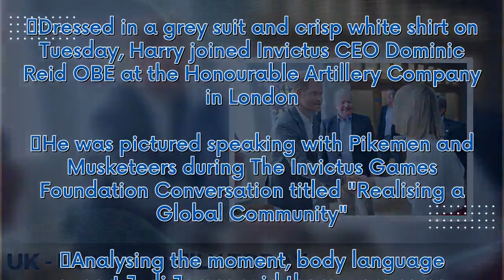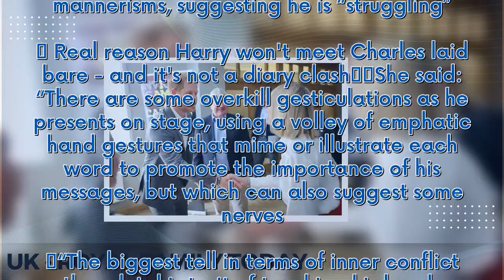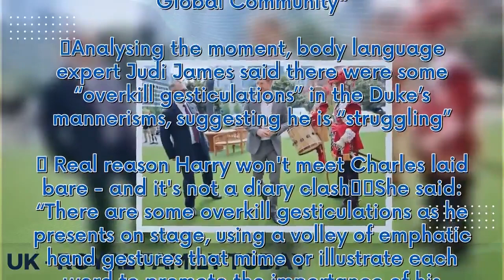Harry spotted in 'cocky' moment on UK return as he 'battles inner conflict'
Prince Harry has appeared "cocky" and "confident" at times during his return to the UK but other moments suggest he may be “struggling slightly inside”, a body language analyst has claimed. The Duke of Sussex is currently in London ahead of an event on Wednesday at St Paul's Cathedral to mark the 10th anniversary of the Invictus Games. Dressed in a grey suit and crisp white shirt on Tuesday, Harry joined Invictus CEO Dominic Reid OBE at the Honourable Artillery Company in London. He was picture...